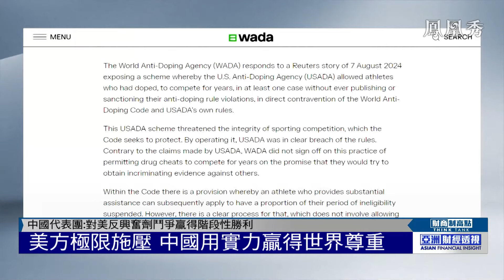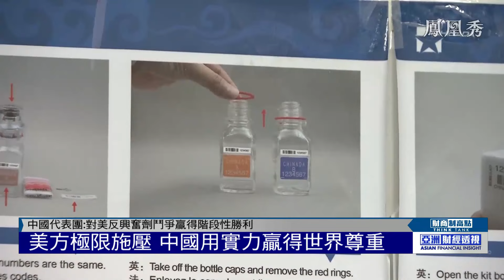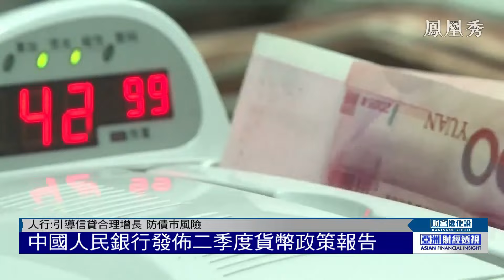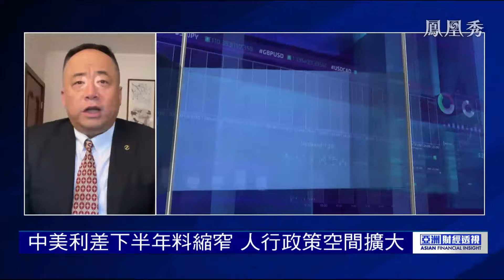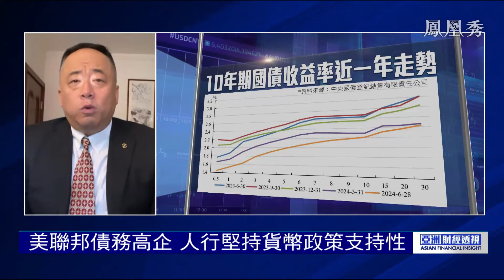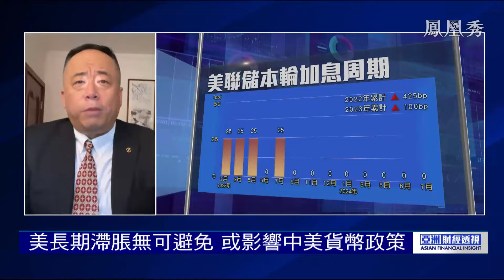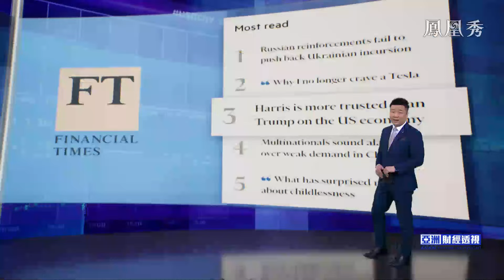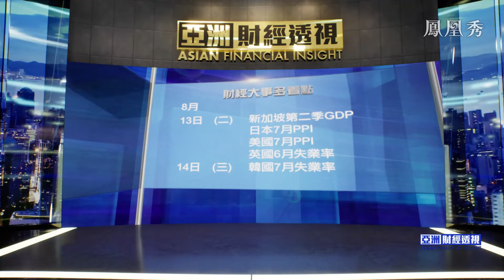【亞洲財經透視】巴黎奧運落下帷幕，喜人成績的背後，還有哪些細節值得品味？第二季貨幣政策執行報告，指明工作方向，下半年還將如何發力？巴黎奧運